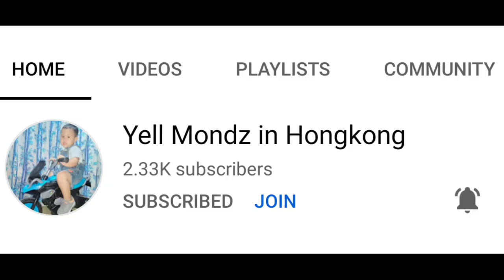SIZZLING BUTTERED SHRIMP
HELLO MAG SUKI ONE OF MY FAVORITE " SIZZLING BUTTERED SHRIMP"
MGA INGREDIENTS
SHRIMP
LUYA
BAWANG
SIBUYAS
BUTTER
RED CHILI
SALT AND PEPPER
SUGAR
WATER
ONION LEAVES OPTIONAL